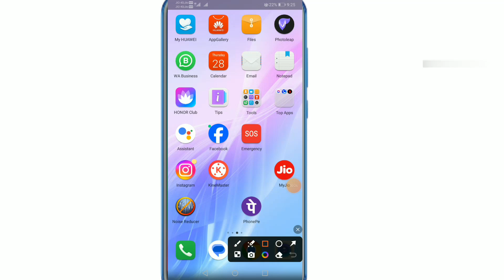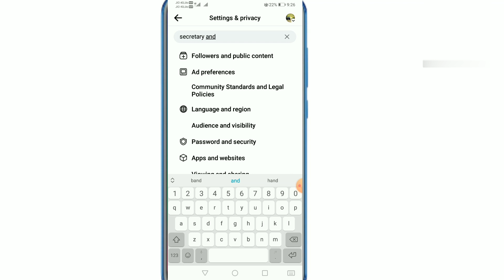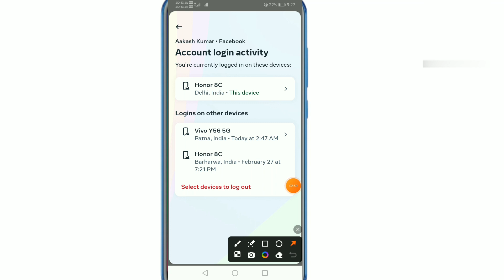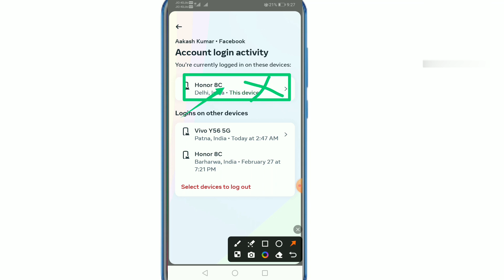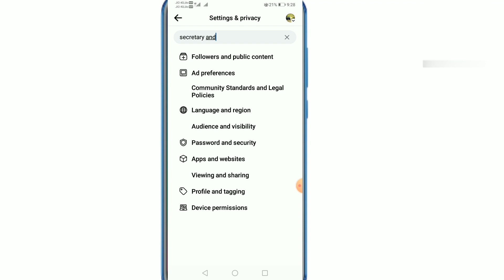facebook dusre mobile se logout kaise kare | facebook dusre mobile se logout kaise kare 2024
Hindi,
हेलो दोस्तों, मेरे चैनल में आपका स्वागत है आज की वीडियो बताने वाला हूं कि फेसबुक से आप कैसे किसी के मोबाइल में भी फेसबुक लॉगइन किए हैं तो कैसे लॉगआउट करें अगर पता नहीं है तो आप मेरा वीडियो पूरा देखें आपको सारा कुछ जानकारी मिल जाएगा ऐसा हाय वीडियो क्लियर चैनल को लाइक और सब्सक्राइब करें भारत
English, hello guys, Mera channel Mein aapka swagat hai aaj ki video batane wala hun ki Facebook se aap kaise kisi ke mobile mein bhi aap Facebook login Kiye Hain To Kaise log out kiye Karen Agar Nahin pata hai to aap mera video pura Dekhen aapko Sara Kuchh Jankari mil Jaega Aisa Hi video clear channel ko like aur subscribe Kariye Bharat

facebook account agar kisi mein login hai to kaise log out karen 2024 mein
लॉग आउट
facebook kisi aur ke mobile mein login hai to kaise log out karen
दूसरे फोन से अपनी FB
facebook ka password kaise dekhe apna
फेसबुक नाम परिवर्तन
facebook dusre mobile me login kaise kare password bhul gaye
facebook dusre account kaise login karen
facebook dusre ki id kaise login
करेन,